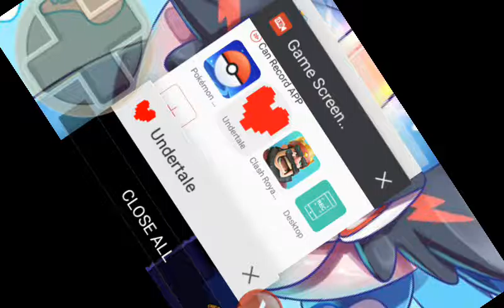UNDERTALE Genocide part